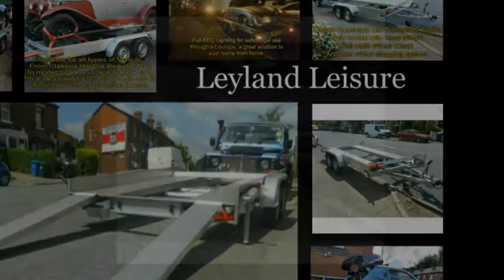Leyland Leisure Sales 4 meter Aluminium Car Transporter Trailer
Beautifully designed and executed aluminium car transporter trailer. Lightest in it's class by a mile at 335 kg un-laden means it can carry a wide range of cars with a minimum of effort. Ideal for Carrying a second car behind your Motor homes or for motor sport and classic car enthusiasts. @leylandleisuresales1127